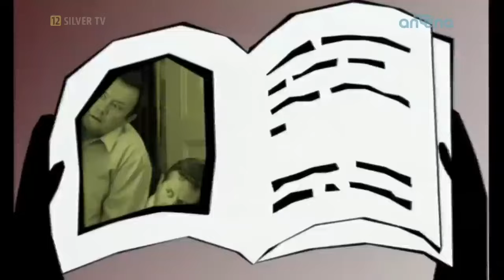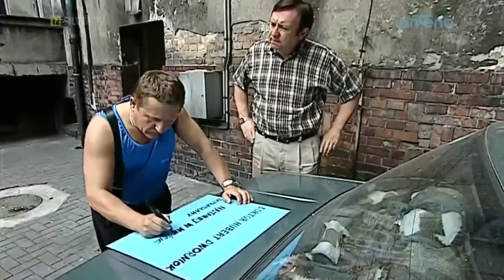Święta wojna - odcinek 112 Doktor Hubert Dworniok